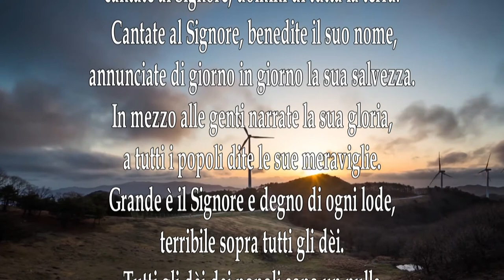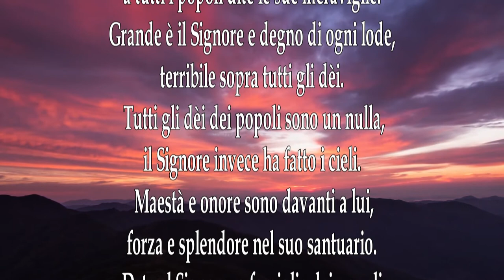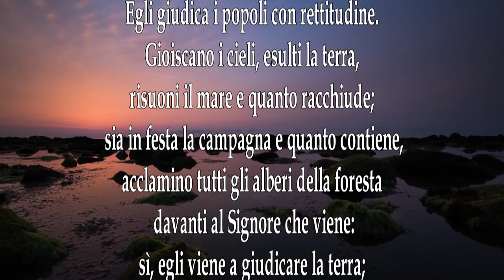“I Salmi. Itinerari di Vita e di Preghiera” - Salmo 95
Il commento al libro dei Salmi da parte di don Claudio Doglio.